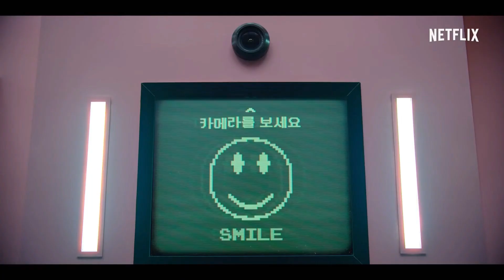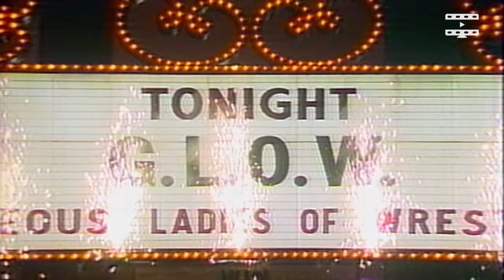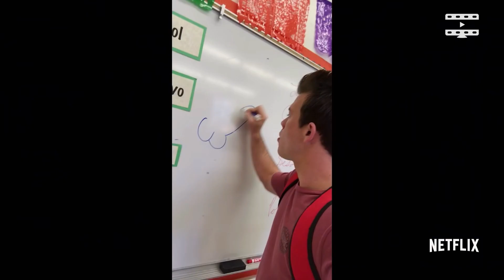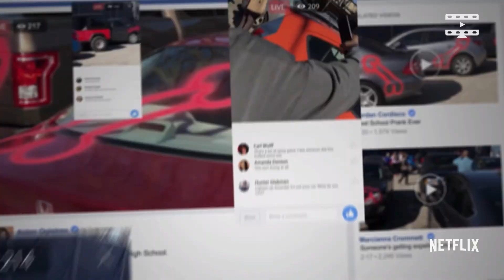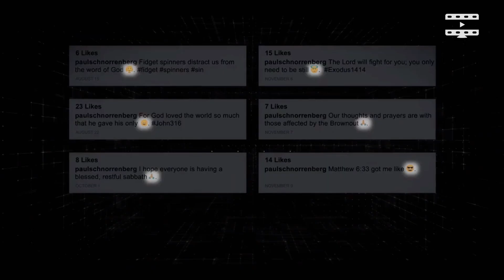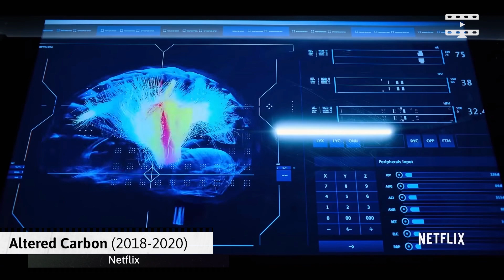5 świetnych seriali, które anulowano przedwcześnie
Jakość produkcji nie jest gwarantem popularności, czy kontynuacji. Niewątpliwie jest to przykre zwłaszcza kiedy mówimy o naprawdę dobrych serialach, które aż się prosiły by zrobić więcej sezonów. Tym właśnie się dzisiaj zajmiemy, czyli świetnymi serialami, które niestety zostały anulowane.